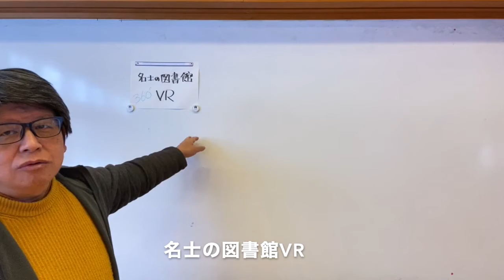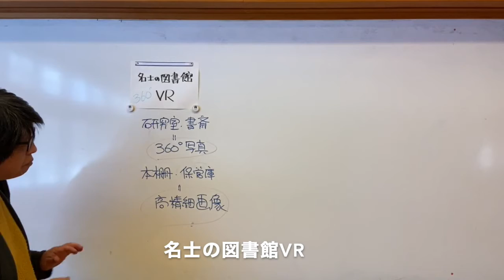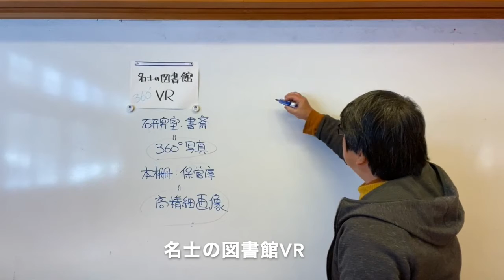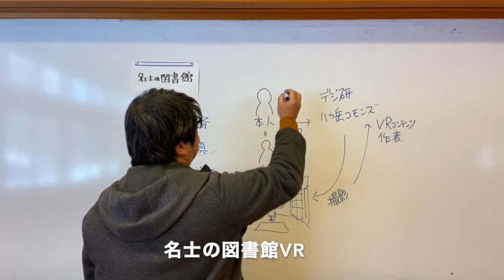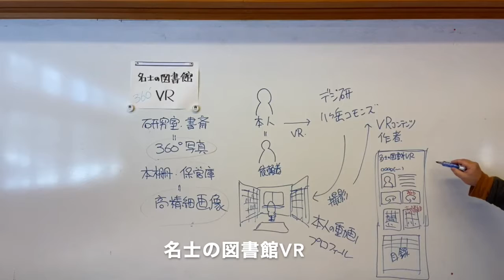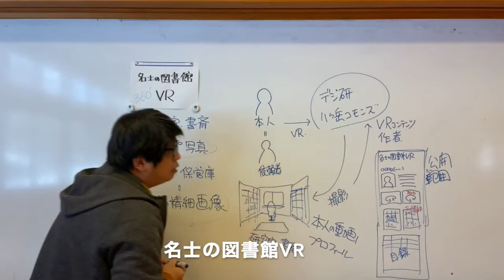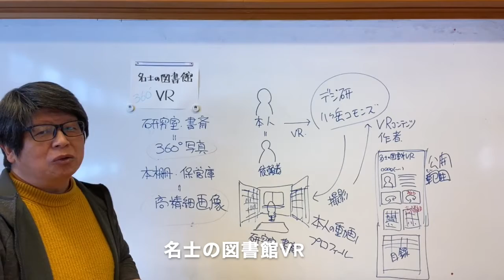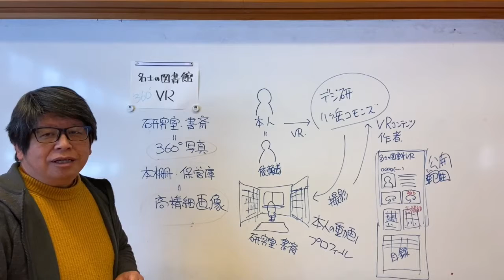名士の図書館VR - 八ヶ岳コモンズ: NPOが清里高原の廃校を有効に活用する方法とは！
『名士の図書館』は物理的に本を預かる事業ですが、とても全てを収蔵できません。そこで考え出したのが360度パノラマカメラなどを使って名士の方の書斎や研究室を丸ごと記録しちゃおう！という事業です。